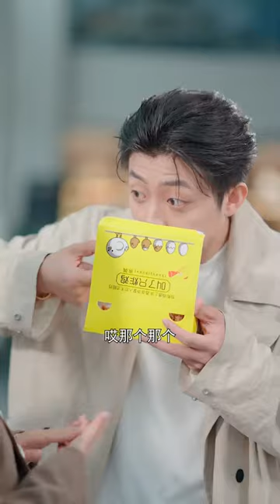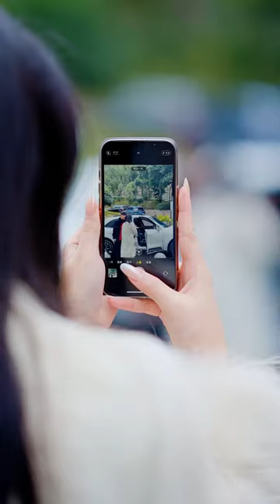花200塊租個男友回家過年，卻被表姐拆穿當眾羞辱，沒想到租男友假戲真做還是公司總裁！